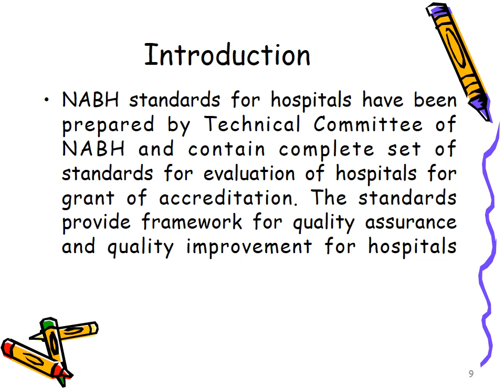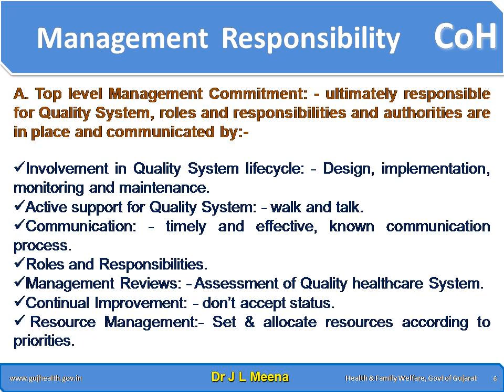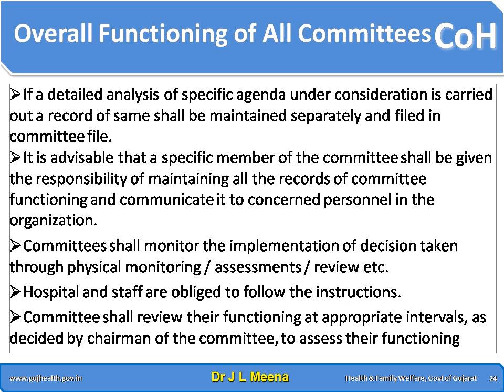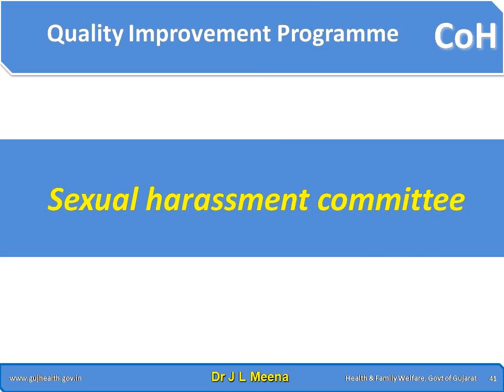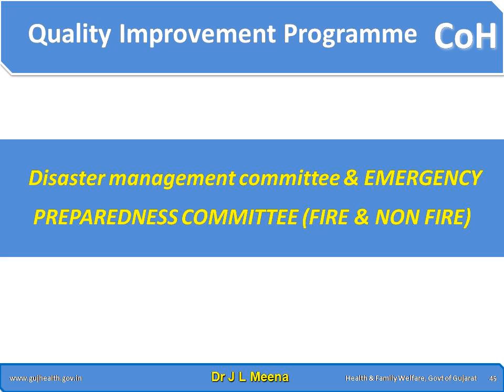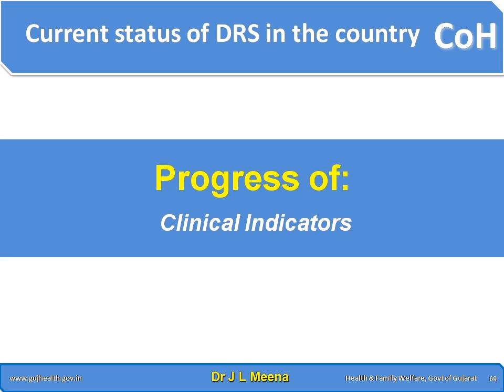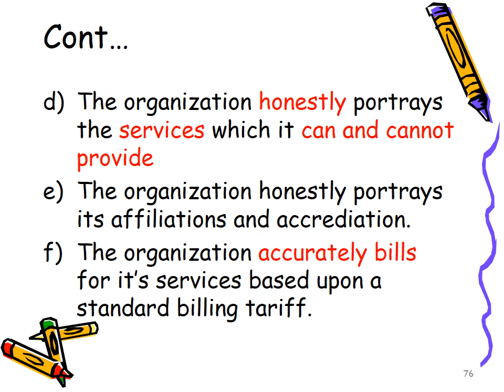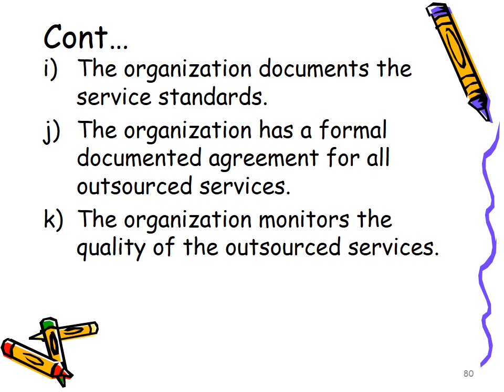Implementation of Responsibility of Management (MOM)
Provide Quality Health Care Service in India & beyond, Only Aim to improve the Quality Health Care Service in India. Dr. J. L. Meena